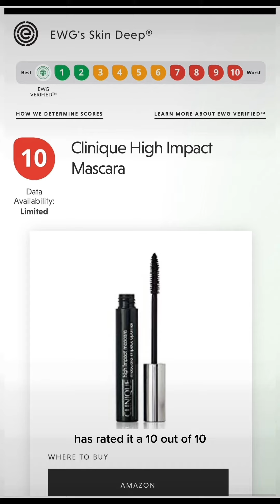Beauty Brand Deep Dive: Clinique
Is Clinique a toxic brand? Learn more during our deep dive!